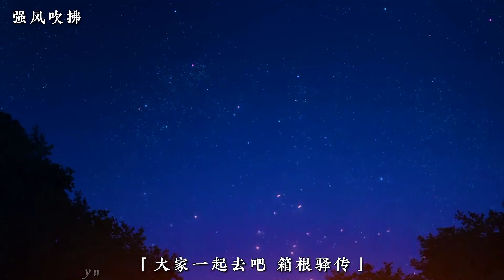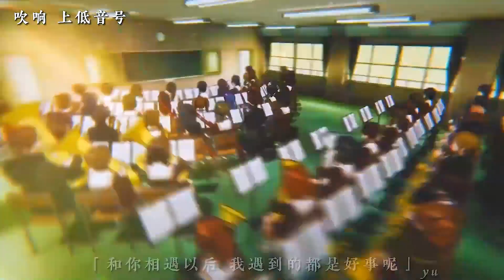「AMV」- Mix AMV- REMEMBER | MAD•AMV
This amv is from bilibili.com (Chinese)

Important Message All rights reserved to the authors, if you own some material from this video and do not want it displayed here, send an email to me and I will immediately remove it.